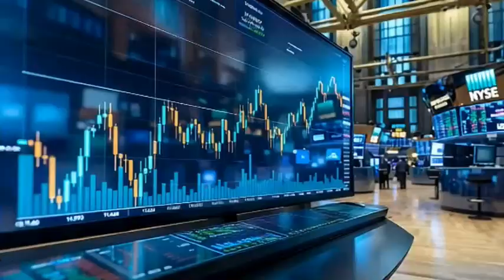Quantum Immortality and Other Unsettling Possibilities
Could you be quantumly immortal?

Quantum mechanics is strange. But what if it also means you can never truly die?

In this video, we explore quantum immortality — a mind-bending consequence of the many-worlds interpretation. Every time death comes close, the universe splits: in one branch, you die. In another, you survive. And your consciousness? It only follows the path where you live.

From Schrödinger’s cat to the quantum suicide thought experiment, we dive into how consciousness, probability, and parallel worlds collide. We hear from physicists like Max Tegmark, David Deutsch, and Sean Carroll — some of whom take this idea seriously, while others call it a dangerous illusion.

Is quantum immortality real? Probably not — but the journey into this idea reveals something deeper: the universe is far stranger than we ever imagined.

💬 Let us know: would you want to be immortal — even if it meant living forever in a dying body?